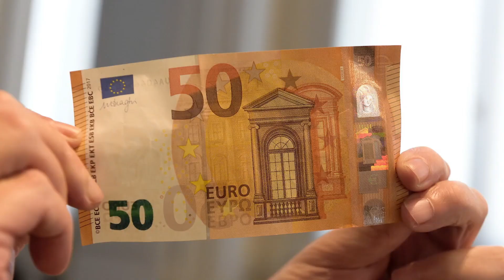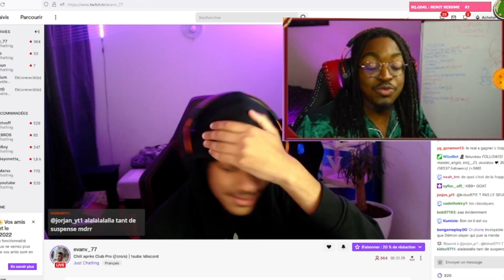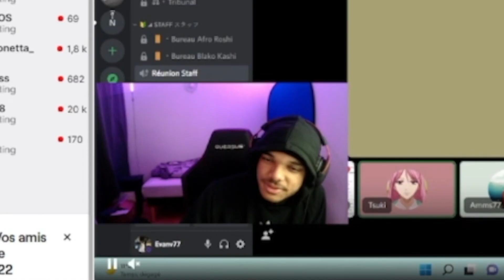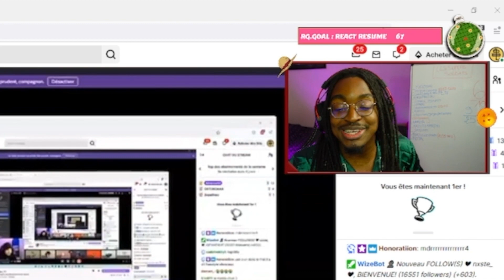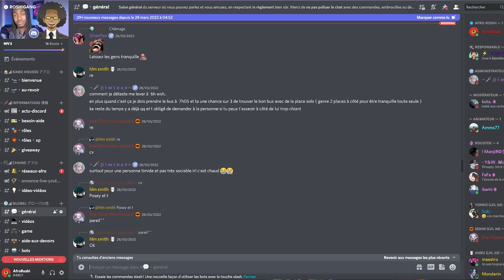JE DONNE 50€ À EVAN DES JACKSONS POUR UN FREESTYLE LOGOBI ! (IL A DEAD CA)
Vous n'êtes même pas pour @Evanv77  ( 10k likes et on recommence avec 100e ? )

➜ UN GROS BIG UP À EVAN MERCI MON GARRR SA Youtube